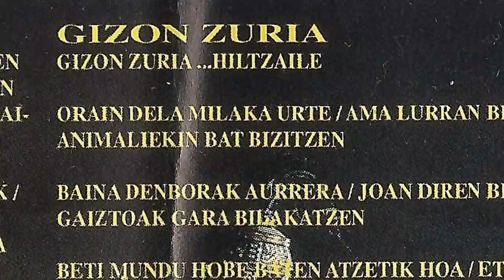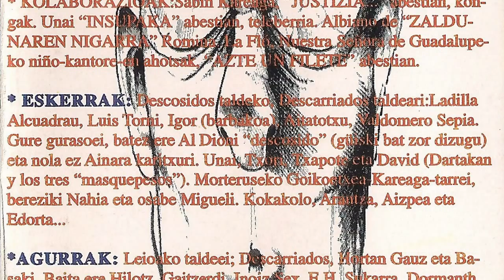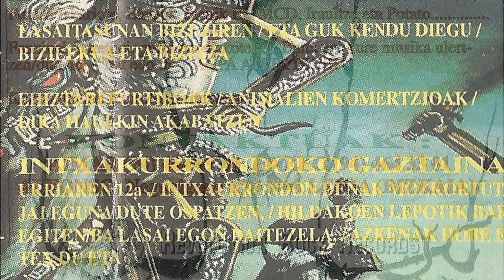ESTU TA LARRI - Gizon zuria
Leioako taldea, bi maketa atara zituzten. Honako abestia bigarrengo maketatik "Beldurraren itzalak" atarata dago. 1996 urtean grabatu zuten Revolution Rock Records estudioetan honako kideekin Eneko Cañibano (baxua, ahotsa eta koroak), Aimar Egaña (gitarra, ahotsa eta koroak), Alfonso Muriedas (gitarra, ahotsa eta koroak) eta Gorka Velez (bateria). Rock-heavya egiten zuten honako "Gizon zuria" abestian entzun daitekenez.